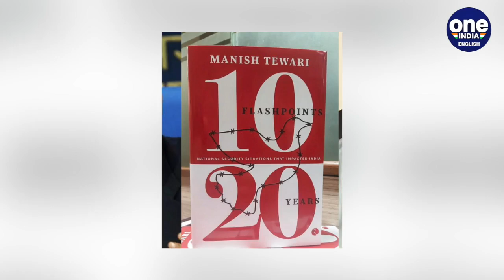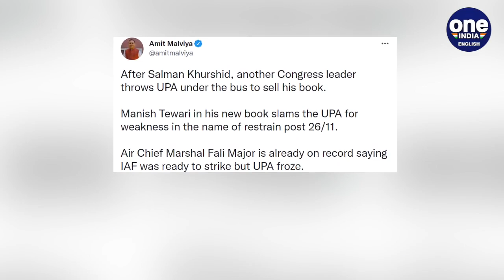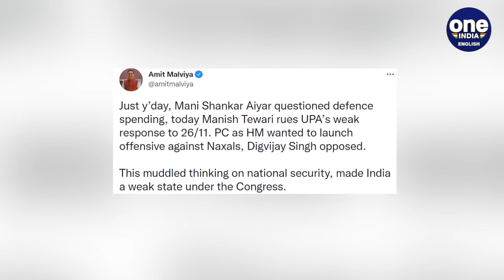Manish Tewari criticises UPA for restraint post 26/11, BJP attacks Congress | Oneindia News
Former Union Minister Manish Tewari in his new book - '10 Flash Points; 20 Years - National Security Situations That Impacted India' has criticised the UPA government for its restraint following the 26/11 attacks. BJP used the 'admission' to rip into the Congress leadership.